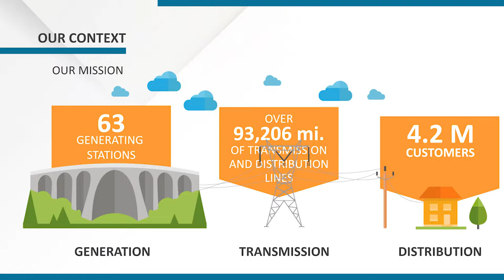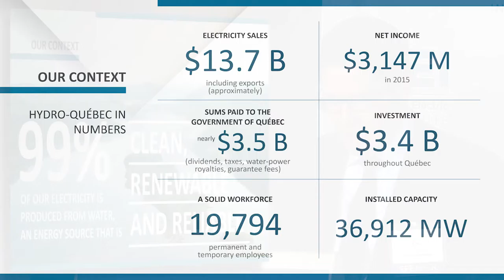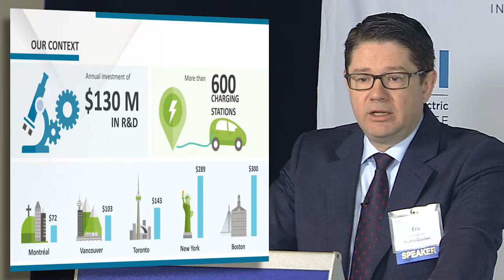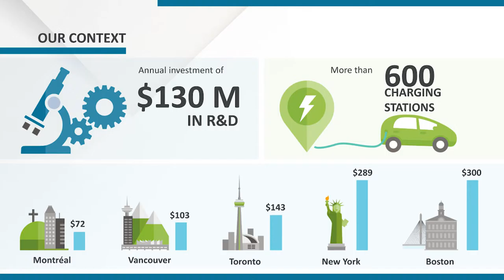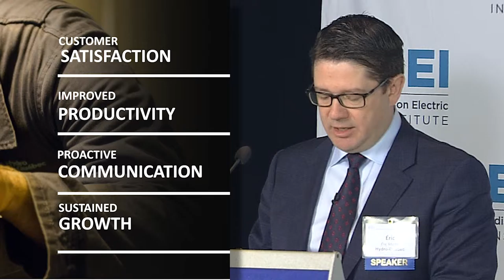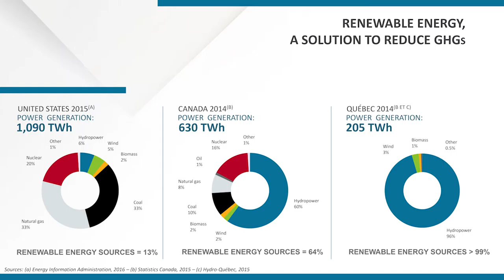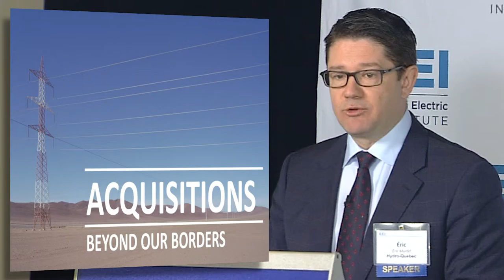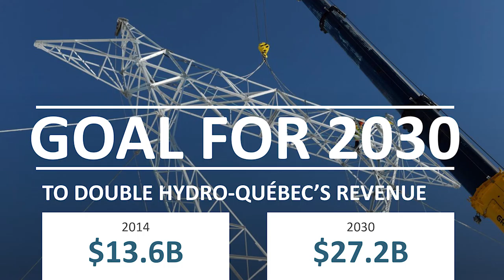EEI IUES, 2: Opening Address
EEI held its inaugural International Utility Executive Summit (IUES) on April 6, 2016.

In his opening address, Éric Martel, President and CEO of Hydro-Québec, provided his perspective on the pathways that Canadian utilities are pursuing, focusing on Hydro-Québec’s vision and strategic direction.

Hydro-Québec is a major player in the North American energy market. In addition to its ongoing work to deliver an essential service to all Quebecers, Hydro-Québec is always looking for new business opportunities. With its 99% clean and renewable energy and its world-renowned expertise, the company has numerous priorities and growth possibilities